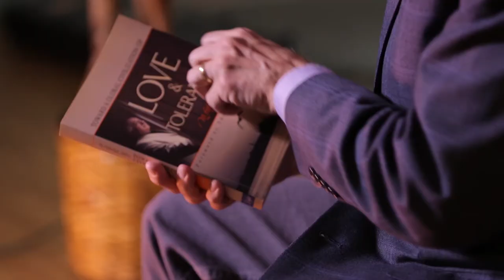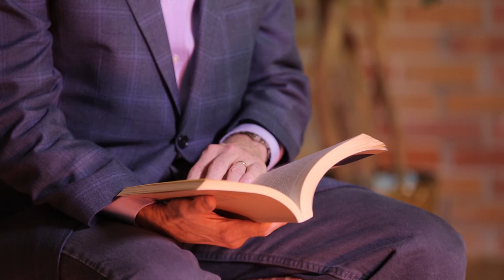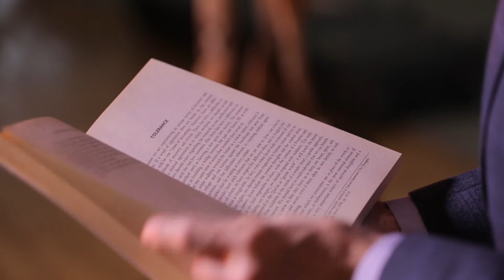(233. Bölüm - Robert Mann) Fethullah Gülen Hocaefendi ve Hizmet'e dair izlenimler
Louısına State Üniversitesi Reily Medya ve Kamu İşleri Merkezi Direktörüdür. California State Üniversitesi-Domiguez Hills’de Beşeri Bilimler alanında master yapan Mann, New Orleans Times gazetesinde siyaset alanında köşe yazıları yazmaktadır.

“Bu dünyada Sayın Gülen gibi insanlara ihtiyacımız var. Farklı dinlerden insanların bir araya gelip konuşmasını, birbirlerini daha derin bir şekilde tanımasını teşvik eden daha çok insan olmalı. Kendisinin yaptığı en büyük katkılardan birinin de bu olduğunu düşünüyorum; insanları sıradan sohbetlerden çok daha derin bir şekilde bir araya getiriyor.”

“Hizmet Hareketi’nin birçok şey başardığını düşünüyorum. Tek bir şeyi seçip ondan bahsetmek çok zor. Ama sanırım benim için en önemlisi dinlerarası diyalog. Kültür köprüleri inşa ederek, farklı dinlerden, farklı altyapılara sahip insanları birbirleriyle konuşmaya, birbirlerini derin ve neredeyse manevi bir şekilde tanımaya teşvik ediyorlar.”

“Hizmet okulları iyi okullar ve gerçekten çok iyi çalışıyorlar ama Türkiye’de ziyaret ettiklerim harika yerlerdi. Öğretmenlerle, öğrencilerle tanıştım, her gittiğimiz şehirde yöneticilerle tanıştım. Ve bu okullar gördüğüm en iyi okullardan oldukları için beni çok etkilediler. Kesinlikle olağanüstü imkanları var. İyi bir şekilde fonlanmışlar, kendilerini eğitime adamış harika öğretmenleri var ve Hizmet olmasa bu kalitede bir eğitime sahip olamayacak genç insanlara imkanlar sunuyorlar.”